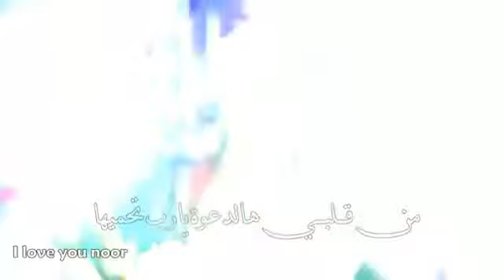كل عااام وانتي بااالف خير ❤رنووش❤ ع قبال 💯يارب 😍🤗